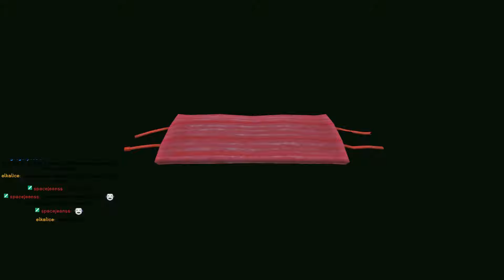Let's Play The Long Dark: Stalker | Stocking Up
Let's Play The Long Dark is a series of videos centered around the exploration and difficulty that Stalker Mode provides. Expect lots of hostile, dangerous wildlife and inclement weather to hamper your days, coupled with lower available resources and faster global degradation compared to lower difficulties. You'll want to gear up fast and brush up on your wildlife avoidance and tracking skills to survive long here.